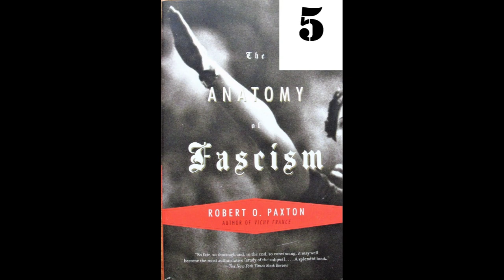The Anatomy of Fascism, Chapter 5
In this chapter, Paxton goes over the balance of power in fascist states between four major elements: the leader, the party, the state, and public opinion.